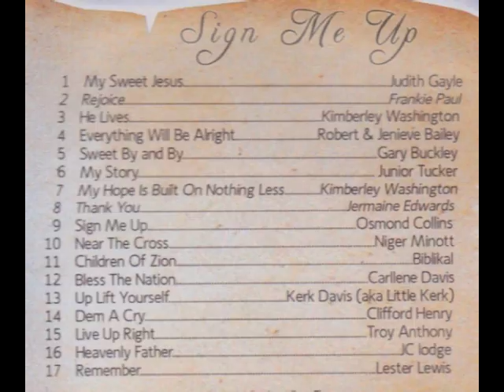Heavenly Father - JC Lodge (Sign Me Up)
Righteous Corner Presents Sign Me Up